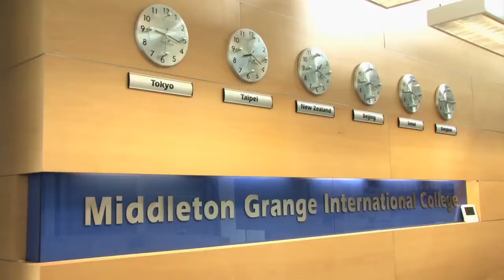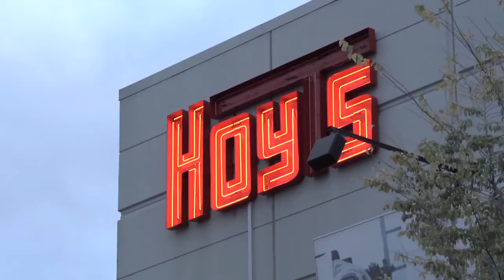Middleton Grange School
Middleton Grange School assists families in the education of their children by providing an environment in which the Biblical truths of Jesus Christ are taught and lived.